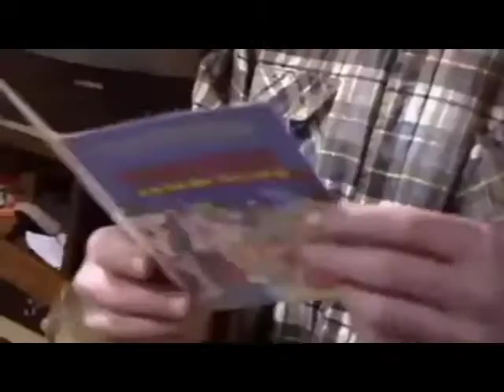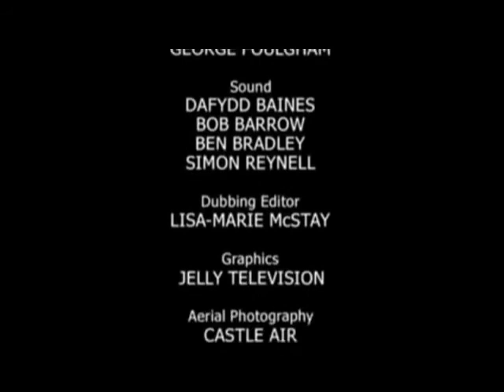BBC Trawlermen Series 3 Episode 511